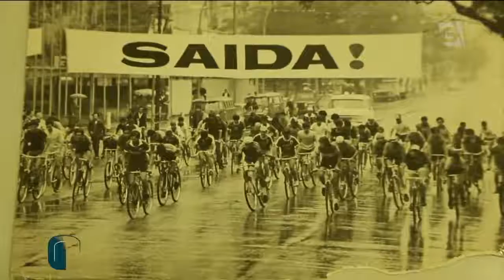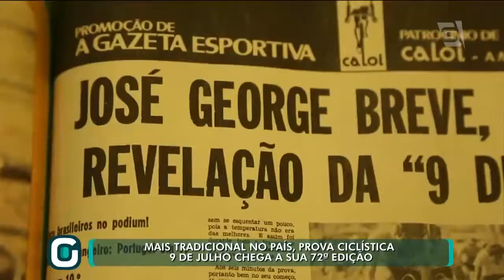Momentos da histórica Prova Ciclística 9 de Julho- Gazeta Esportiva (22/05/18)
Mais tradicional no país, prova Ciclística 9 de Julho chega a sua 72ª edição. Confira parte da história desta prova